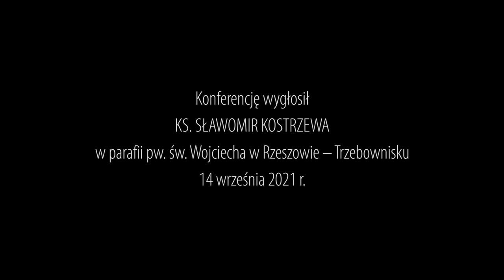O pięciu sposobach zwyciężania złych duchów - ks. Sławomir Kostrzewa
Maryja, Matka Boża, objawiając się światu, przekazała ludziom "pięć kamieni, którymi mogą pokonać Goliata - szatana". Są to Eucharystia, spowiedź, Słowo Boże, post, modlitwa różańcowa. Posługując się tymi środkami, człowiek może być pewnym zwycięstwa w walce duchowej - przypomina ks. Sławomir Kostrzewa konferencji wygłoszonej w parafii pw. św. Wojciecha w Rzeszowie – Trzebownisku 14 września 2021 r.

Sławomir Kostrzewa
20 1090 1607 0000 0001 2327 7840

Dla wspierających z zagranicy:

PLN
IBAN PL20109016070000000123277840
SWIFT: WBKPPLPP
Santander Bank Polska S.A.
al. Jana Pawła II 17, 00-854 Warszawa
Polska

USD
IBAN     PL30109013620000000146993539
SWIFT: WBKPPLPP
Polska

EUR
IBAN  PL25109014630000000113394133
Polska